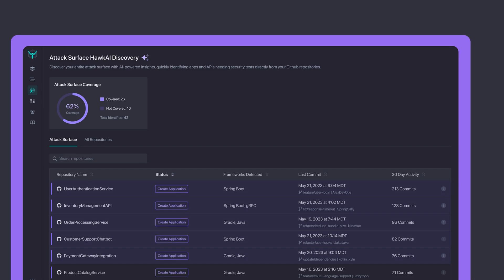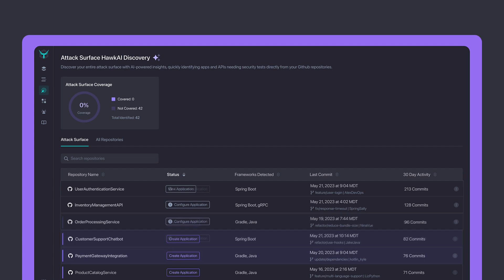Introducing API Discovery Powered by HawkAI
Now available! API Discovery Powered by Hawk AI

Discover every API in your attack surface, get them under test quickly with automatic prioritization, and continuously oversee attack surface coverage.